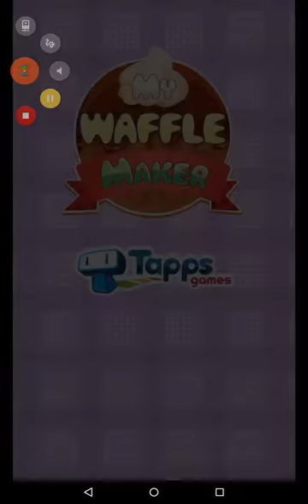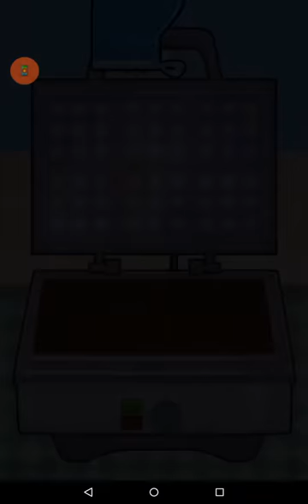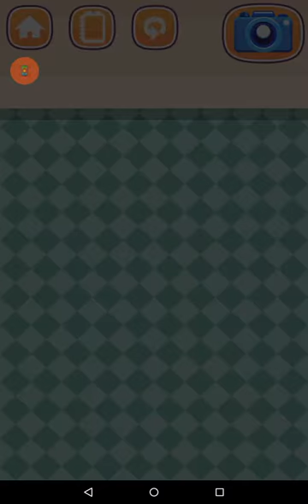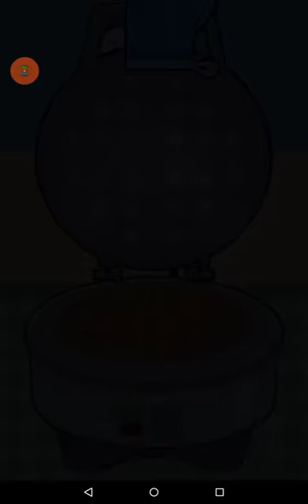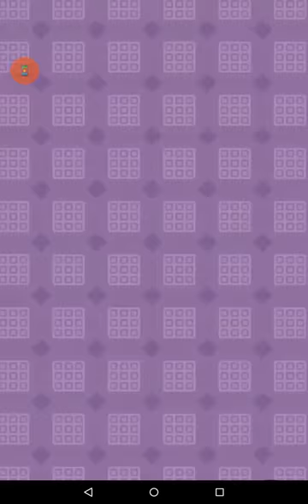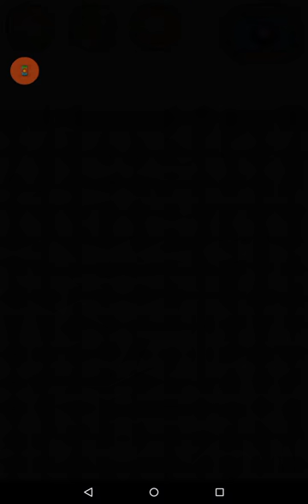My waffle maker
Hi guys You should definitely play this game